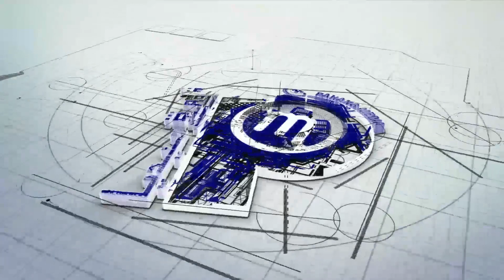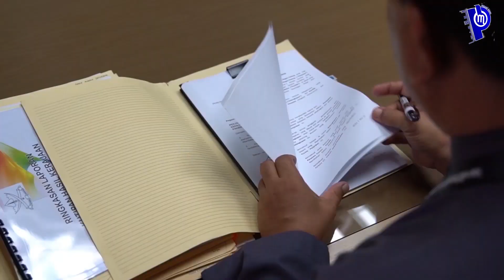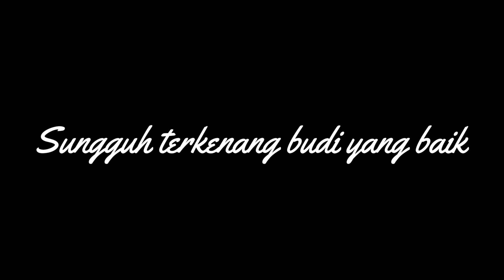PERSARAAN YB. PEGAWAI KEWANGAN NEGERI PAHANG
Hari persaraan Dato' Indera Haji Mohamad Roslan Bin Harun, YB. Pegawai Kewangan Negeri Pahang setelah 4 tahun menguruskan khazanah negeri. Ikuti temuramah eksklusif beliau sempena hari persaraannya.

Disediakan Oleh Unit Komunikasi dan Media Pahang